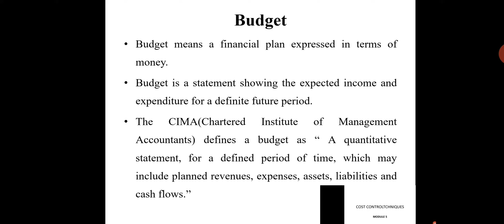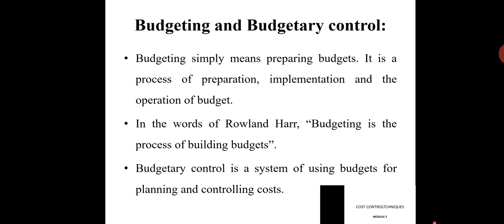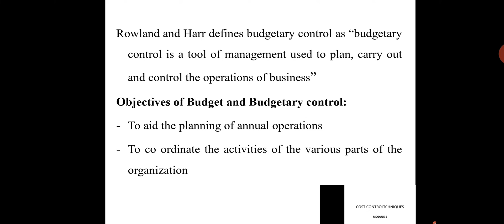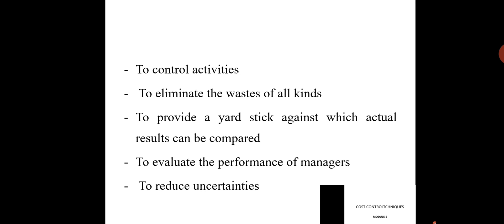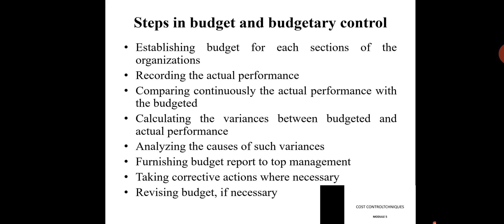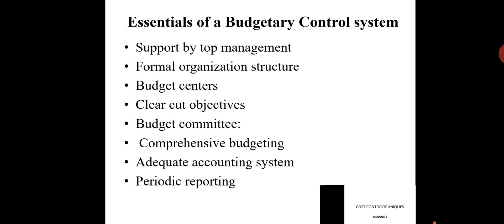Bcom4 Sem, University of Calicut - Budget and Budgetary control - 4th sem Bcom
Cost Accounting , Module 5 , University of Calicut BCom